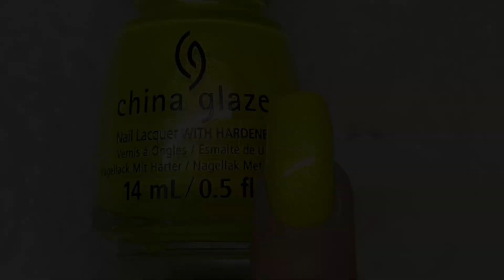Esmaltes Neon Favoritos | Swatches Y Mas | Neon Nail Polishes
Hola!! Hoy les tengo mis esmaltes Neón favoritos estos son los tonos que mas utilizo en el Verano y pues aqui les comparto solo algunos ya que a mi me gustan todos los tonos que son asi super encendidos, llamativos  se me hacen súper bonitos!!

Esmaltes Mencionados

- China Glaze Orange Knockout
- Orly Oh Snap
- China Glaze Lemon Ice
- Morgan Taylor Hip Hot Coral
- Yuya Asta El Fin
- Orly So Fly
- L A Colors Absolute
- Orly Artificial Orange
- Yuya Ñam Ñam
- China Glaze Tropic Like Its Hot
- Salon Perfect Tropical Hideaway
- Cadillaquer I Am The Danger